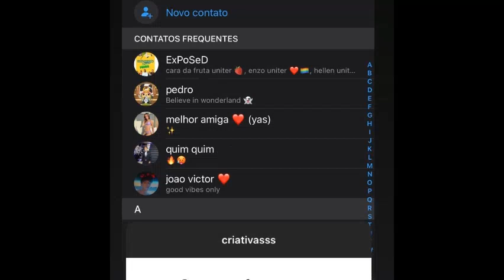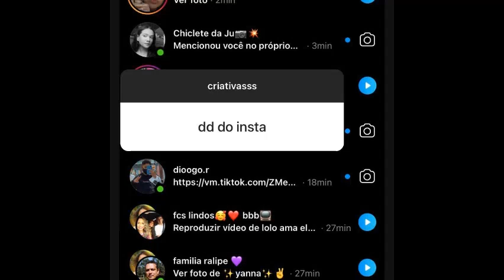VLOG DE RAFAELLA BALTAR É JULIANA BALTAR...